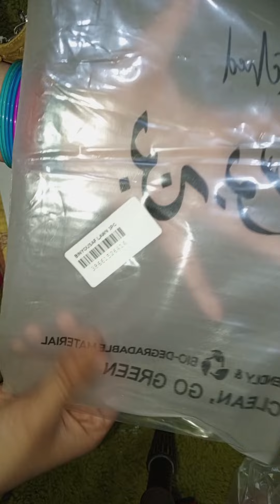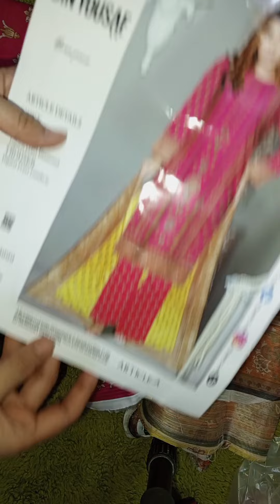3 PC Lawn Suit With Fancy Organza Dupatta Available AT Wholesale Price | Saima 4k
3 PC Lawn Suit With Fancy Organza Dupatta Available AT Wholesale Price | Fancy Lawn | Saima 4k

makeup
cheap makeup in karachi
makeup in wholesale price
primer makeup
eye makeup
foundation brush
cosmetics in low budget
branded makeup low price
cosmetics wholesaler
makeup brand
makeup wholesaler
cosmetics
makeup brushes
wholesale cosmetics
makeup revolution
cosmetics price in bolton
best makeup
wholesale makeup market in karachi
low price makeup
wholesale makeup products
the deal guy
april costco 2024
shopping
new at costco
costco shopping 2024
imported cosmetics shop karachi
best things costco
makeup sale in karachi
things you should always buy at costco
10 things you should buy at costco
costco shopping secrets
highlighter makeup
cosmetics industry
kylie cosmetics
ladies handbag
beauty
khan jee cosmetics
dua beauty
original makeup
cosmastic pk
hairspary
productquality